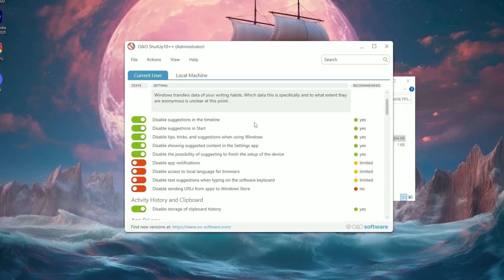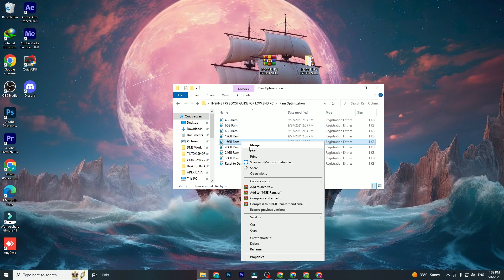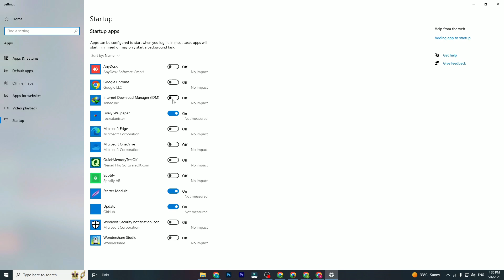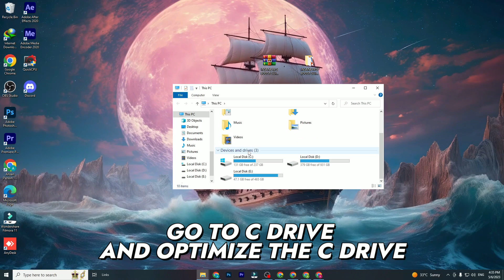USE This INSANE TOOL To BOOST FPS In Fortnite ! ( Boost FPS & Fix Stutters )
This video show you BOOST FPS in Fortnite (Low-End PC/High-End PC). This helps you to make your Fortnite game smoother, fix lag, more fps and lower input latency. This method can work with windows 10 & windows 11. No matter what PC hardware you have, using these settings can greatly improve to fix stutters, hitches, or lags you have.